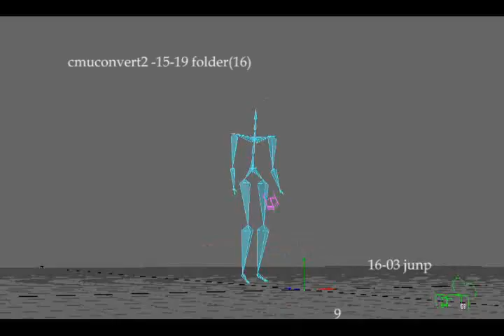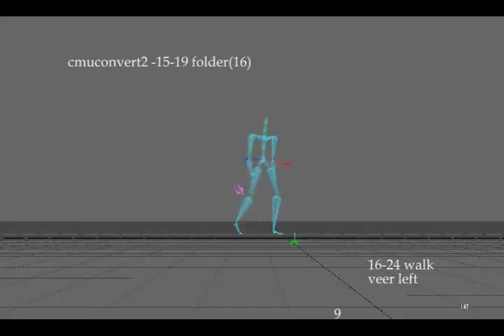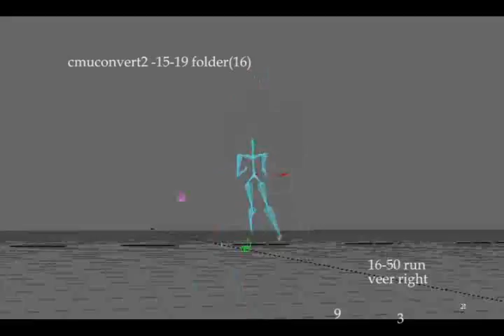cmuconvert2 15-19 folder(16) files1-58 run, walk, turn, veer, jump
jump
jump
high jump
high jump
forward jump
forward jump
forward jump
run/jog, sudden stop
forward jump
forward jump
walk, veer left
walk, veer left
walk, veer right
walk, veer right
walk
walk
walk, 90-degree left turn
walk, 90-degree right turn
walk
walk
walk, veer left
walk, veer left
walk, veer right
walk, veer right
walk
walk
slow walk, stop
slow walk, stop
run/jog
run/jog
run/jog, veer left
run/jog, veer left
run/jog, veer right
run/jog, veer right
run/jog, 90-degree left turn
run/jog, 90-degree right turn
run/jog
run/jog
walk
run, veer left
run, veer right
run, veer right
run, 90-degree left turn
run, 90-degree right turn
run
run/jog
run/jog, sudden stop
walk